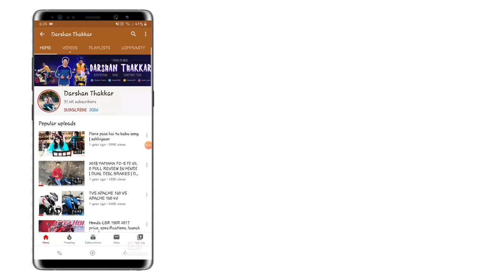RE CONTINENTAL GT 650 BS6 2020 UPDATE | LAUNCH | BOOKINGS STARTED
in this video I have told about royal enfield continental GT 650 bs6. i have told about changes in continental GT 650. i have mentioned about price of royal enfield continental GT 650.

1. Generic microphone (compatiable with all phones)

2. Canon EOS1300d

3. Small tripod (compatiable with all phones)

4. Honor 6x

5. Apple iphone 6

6. big tripod

Bike modifications :-

1.Eclipse light handle end bar

2.Led Fog lamp

3.Headlight strip combo

4.Bike/Car polish

3. Snapchat: - thakkar2828

4. Twitter - thakkar2828